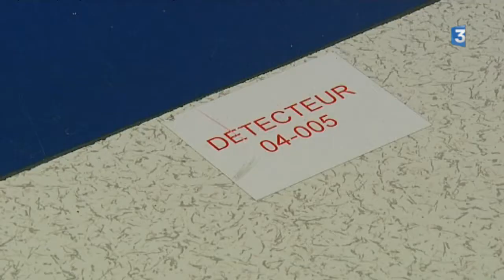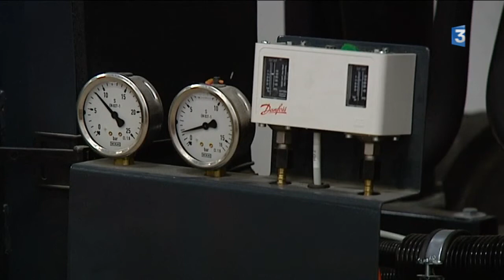L’université de Bourgogne se chauffe grâce à la chaleur produite par les ordinateurs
Utiliser les calories produites par les serveurs informatiques pour chauffer une partie des bâtiments, c’est le principe du "data center", construit sur le campus universitaire Dijon-Montmuzard.

Reportage de Muriel Bessard et Tiphaine Pfeiffer
Intervenants :
-Marie-Ange Rito, directrice du pôle information et numérique de l'université de Bourgogne
-Daniel Niederlander, directeur-adjoint du pôle patrimoine
- Jean Suisse, vice-président délégué au développement durable